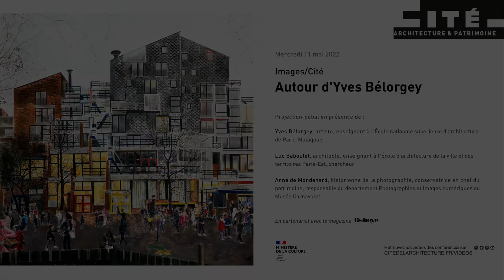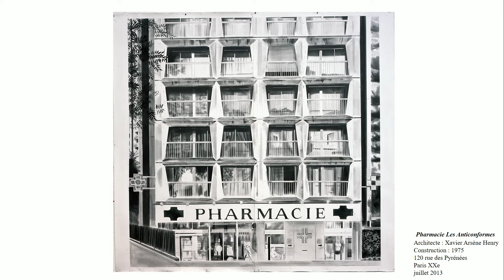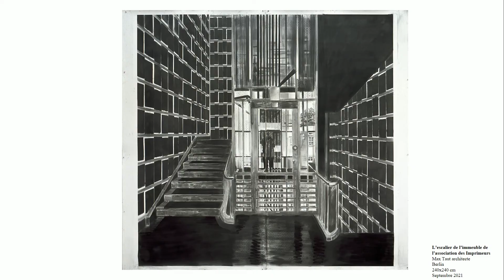Autour d'Yves Bélorgey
Captation du mercredi 11 mai 2022
Projection-débat en présence de Yves Bélorgey, artiste, enseignant à l’école nationale supérieure d’architecture de Paris-Malaquais, Luc Baboulet, architecte, enseignant à l’École d’architecture de la ville et des territoires Paris-Est, chercheur, et Anne de Mondenard, historienne de la photographie, conservatrice en chef du patrimoine, responsable du département Photographies et Images numériques au Musée Carnavalet.
« Depuis une trentaine d’années, Yves Bélorgey réalise des tableaux et des dessins carrés de 240 cm de côté. A cette unité de format et de technique s’ajoute une unité de sujet et de méthode. Il s’agit d’une vaste enquête sur les grands ensembles construits dans les années 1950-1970 un peu partout dans le monde. Ces architectures constituent le legs de la modernité dans nos cadres de vie.
Yves Bélorgey est sensible à la proximité formelle de ces bâtiments avec les tableaux de l’abstraction géométrique. Le choix du format carré, c’est-à-dire ni « paysage » ni « figure », la souligne. De même la grande taille de ces peintures est-elle héritière des « conquêtes spatiales » de l’expressionnisme abstrait américain des années 1950. Façon de prendre le relais de ce passé héroïque, peindre un immeuble moderne à la façade en grille permet à Yves Bélorgey de faire basculer le plan du tableau dans l’espace perspectiviste et de passer de l’ère de l’abstraction à celle de sa représentation. Longtemps ses images se sont concentrées sur le seul bâti : peu ou pas d’éléments vivants, aucune silhouette humaine, aucune indication de saison, etc. »  Christian Bernard, juillet 2021 (extrait).
Tel un archivage méthodique de tout un pan délaissé de l’architecture moderniste et d’un projet social révolu, l’œuvre d’Yves Bélorgey voit progressivement apparaître les intérieurs et la figure humaine, au fur et à mesure que ces mêmes immeubles sont détruits ou rénovés.
En délaissant la technique de la peinture à l’huile, il travaille aujourd’hui avec des pigments secs qu’il dépose et fixe directement sur la toile. En se rapprochant des dessins au graphite et de la photographie, cette technique assure un contact direct avec les couleurs, et rend plus vibrant le sujet de prédilection de l’artiste – l’immeuble habité.